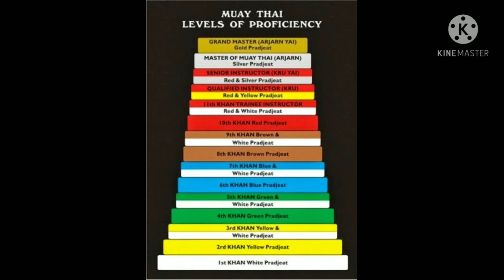grados en el Muay Thai